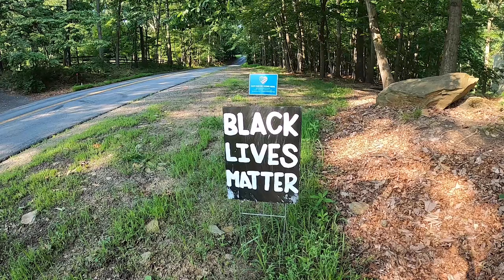Starting to Swim Again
Finally back in the pool! My neighborhood pool just opened back up, and I get to learn how to swim all over again after over 3 months off.